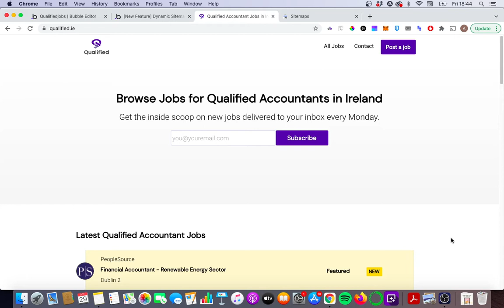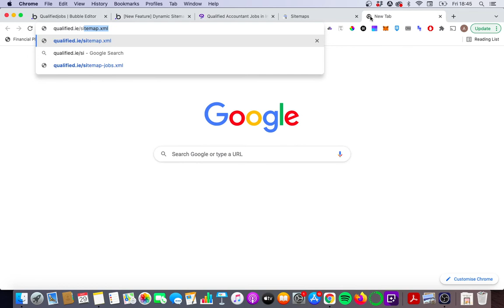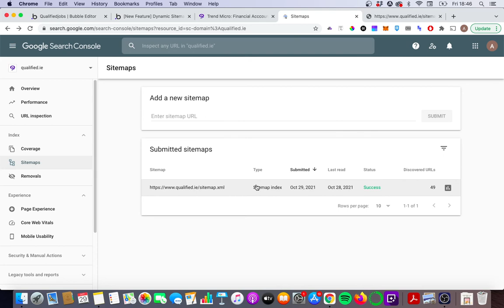How to Submit Your Sitemap to Google Search Console - Bubble Tutorial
Be the first to hear about our latest tutorials, plugin releases, updates and more

Bubble makes it really easy to automatically generate a sitemap. All you have to do is tick a few boxes and then upload your sitemap to Google Search Console, which in turn helps make sure that all your bubble.io app pages get indexed.

In this tutorial I go through:
1) How to automatically generate a sitemap for your bubble.io app
2) How dynamic sitemaps work
3) How to upload your sitemap to Google Search Console